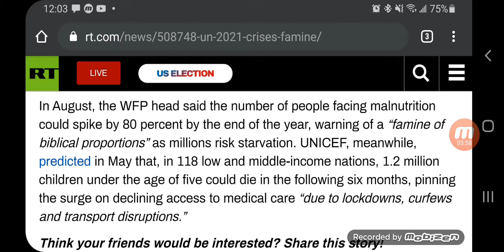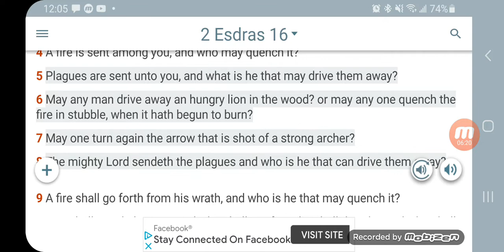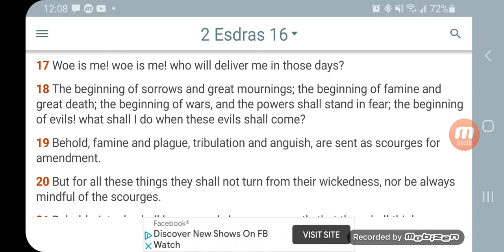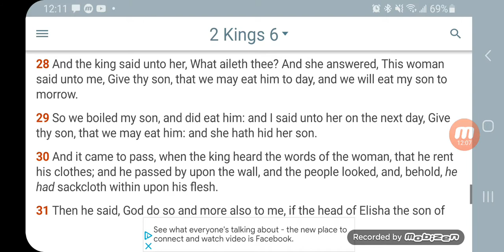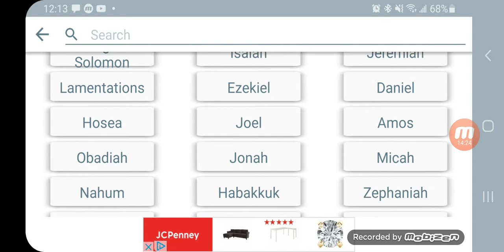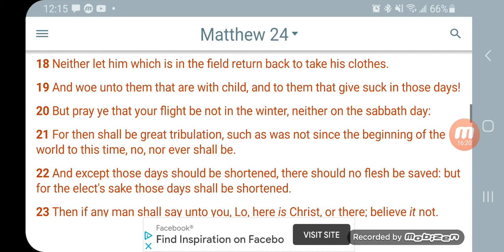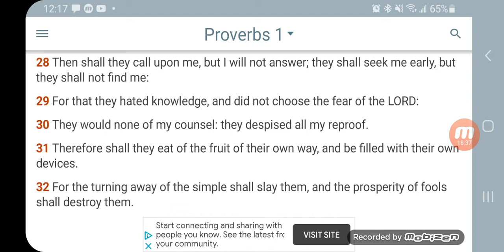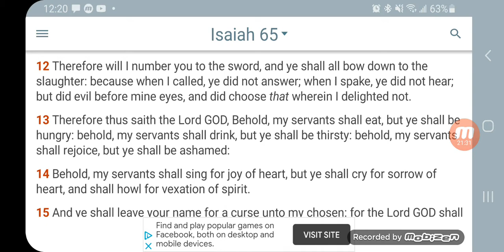Iceburg's In Front Of The Titanic